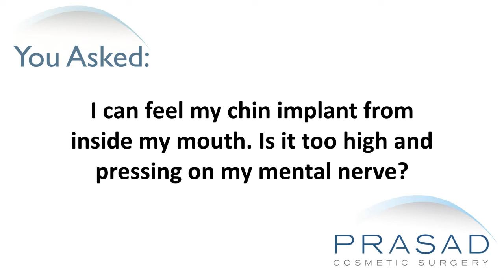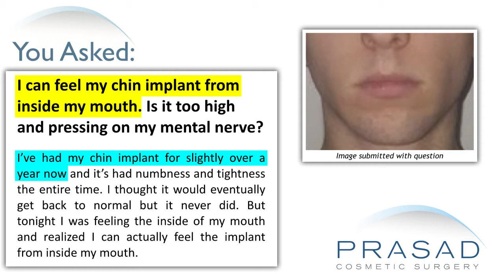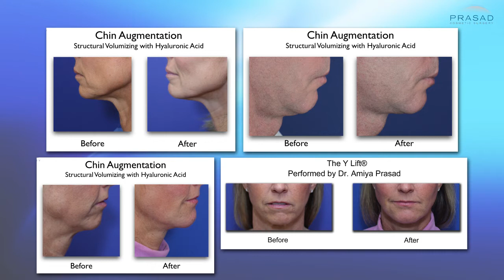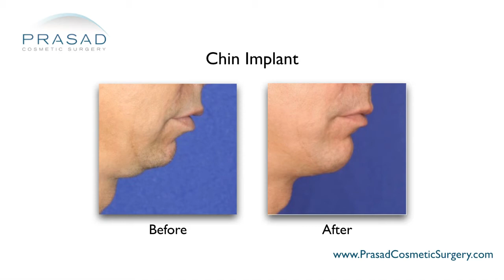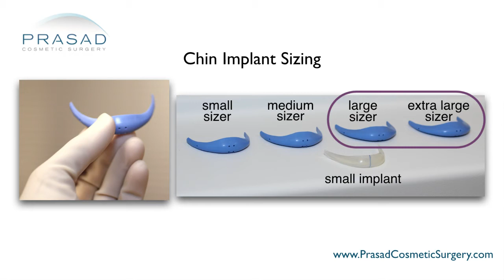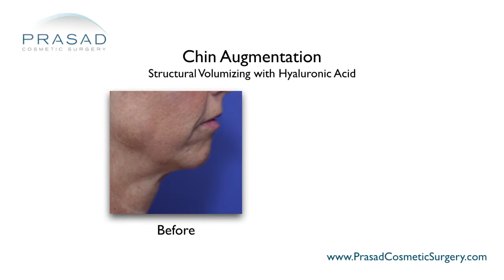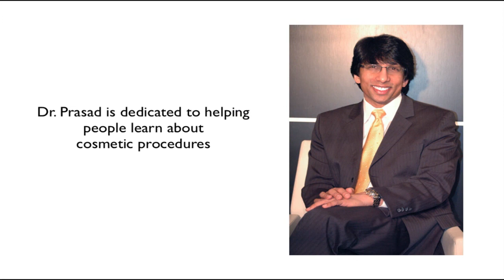How an Uncomfortable or Painful Chin Implant can be Revised, or Chin Augmentation Without Surgery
A man has had a chin implant for a little over a year, and has experienced numbness and tightness in the area the entire time. He states he can feel the implant on the inside of his mouth, and is wondering if the implant is pressing on his mental nerve. He wants to know if removing it will relieve the area.

New York oculoplastic and reconstructive surgeon Amiya Prasad, M.D. reviews his concerns in this video, and explains how it is possible that a larger chin implant could indeed be affecting the mental nerve and causing discomfort, and how this can be resolved with removing the implant, revising the implant surgery, or non-surgically with fillers in a procedure called Structural Volumizing:

1:40 — Dr. Prasad details his background training in cosmetic oculofacial plastic and reconstructive surgery, and his experience with chin implants

2:29 — Dr. Prasad discusses how it is possible for the implant to be impinging on the mental nerve

3:24 — How chin implants can sometimes become unexpectedly displaced

4:05 — How placement of a much larger chin implant in people with strong overbites (due to jaw misalignment) can sometimes cause this type of nerve impingement

5:17 — The different ways that doctors will deal with cases similar to this

5:41— The importance of discussing implant issues with the original surgeon who performed the placement

6:04 — The value in considering dental oral maxillofacial solutions for chin projection issues

6:27 — How a procedure called Structural Volumizing can also address chin projection with the help of thicker hyaluronic acid fillers, requiring no additional surgery

6:51 — Dr. Prasad’s recommendation